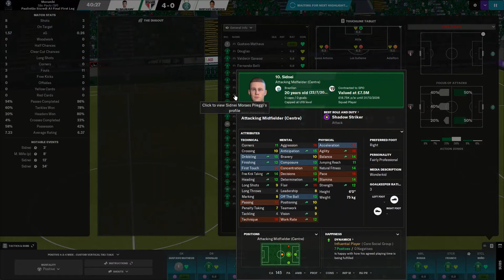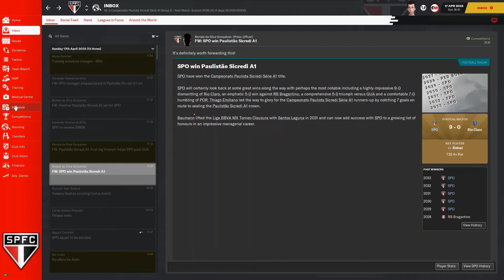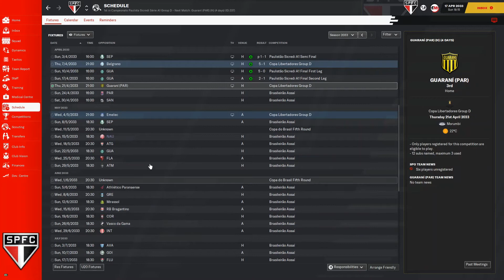PENTAGON' FOR GOLD - Episode 62 - PAULISTA FINAL! - Football Manager 21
We're already in a final! Admittedly, the competition is one that the club have won the last few years and is mostly made up of teams from lower divisions, but today we face Guarani, who came 1st in the table, in a two-legged final. Can we get our first silverware as São Paulo manager in today's episode?

ABOUT ALIFM

Enjoy regular FM21 videos, beginning with one of Football Manager's most enjoyable saves - the Pentagon Challenge! Videos are uploaded at 5pm on a regular basis.